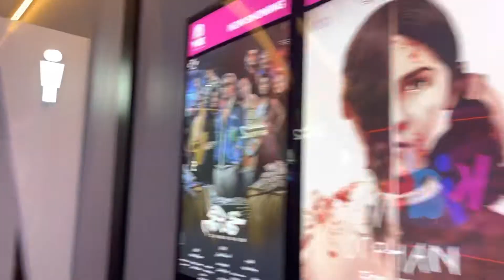VOX CINEMA GALLERIA MALL ABUDHABI UAE